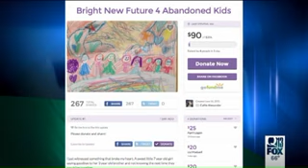From house of filth to home of love, rescued kids hope to stay together with family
A young girl who was found abandoned with her siblings in a house of filth in Lake Stevens is now in a home filled with love. And the new family hopes to adopt her brother, too.

When three children, ages 7, 3 and 11 months, were removed from a Lake Stevens house filled with human waste and garbage on Jan. 30, they were separated from each other.

But one father is trying to keep at least two of the siblings together.

The 7-year-old girl, Cheyene, is now living with her biological father, Kevin Lewis, his wife, Maria, and their four kids.

The Lewis family said they didn’t know about their connection to little Cheyene until after she had been removed from the Lake Stevens home that police described as deplorable.

The Lewis family said they’re committed to giving Cheyene the best life possible, which they believe involves adopting her 3-year-old brother, who is still in foster care.

They say the only thing standing in the way is that their complex won’t allow another person in their three-bedroom apartment.

“She understands that our house isn’t big enough to have him too, but at the same time she gets really sad when she talks about that and wants to know when we’re going to get a bigger house, because that’s what she really wants,” said Maria Lewis.

It’s a move that the Lewis’ say they can’t afford, but a neighbor has now started a fundraising site to raise money that will allow them to get a bigger home and try to adopt Cheyene’s brother.

The family said they would have also sought to adopt the third child, but for reasons they couldn’t share, due to privacy, the state has placed him with another family.

As for Cheyene’s mother, Amanda Foley and her boyfriend, Mark Dorson, they remain in jail on charges of criminal mistreatment and abandonment.